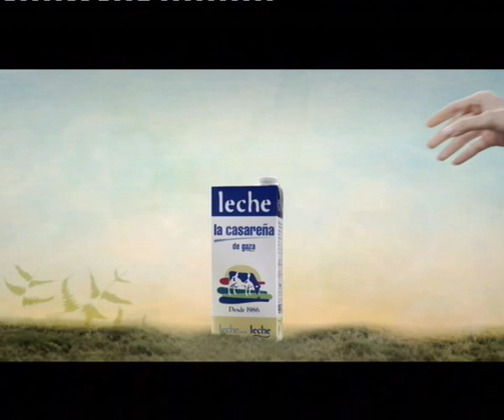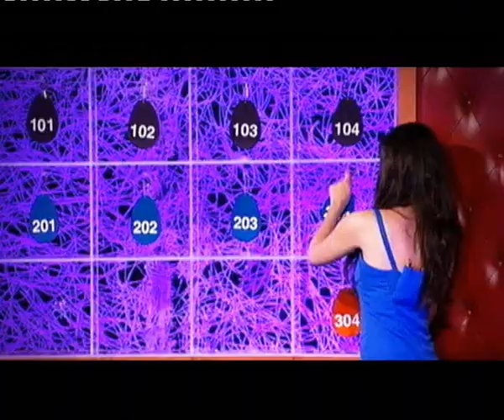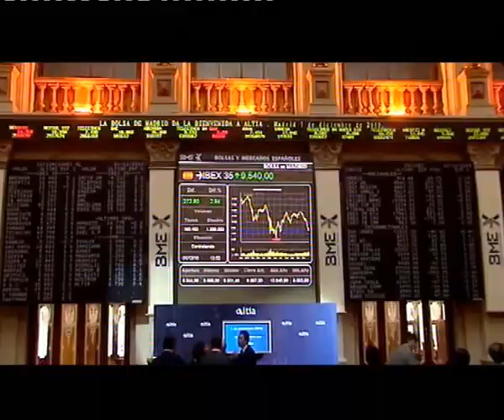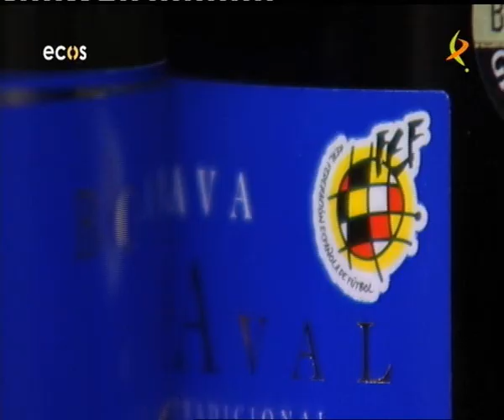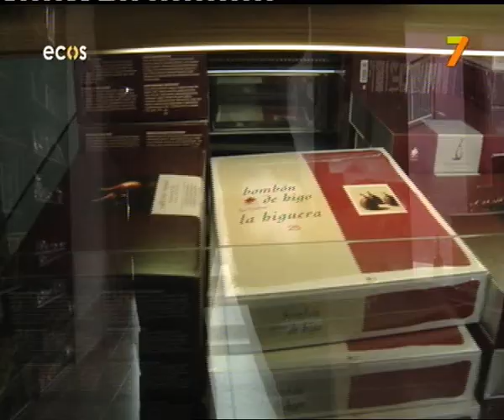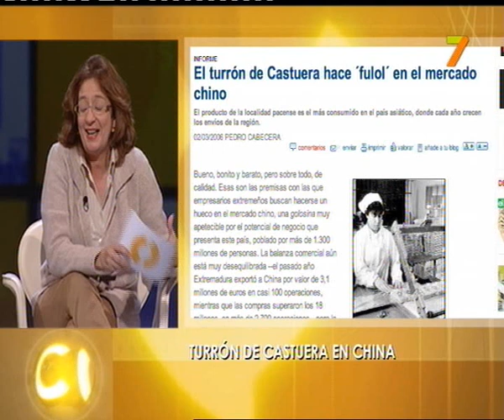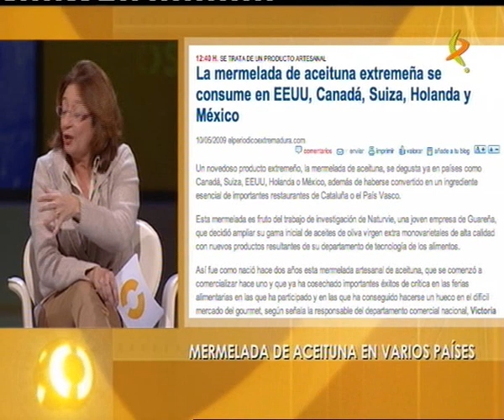ECOS, 21 Diciembre